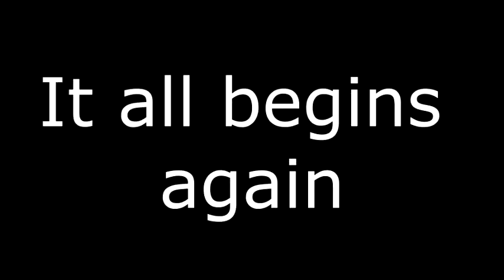Kingdom Hearts VS Trailer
Coming this Friday RagingYoshi and OmgWtfLolFtwBrb will compete in the First VS for our Group Channel.